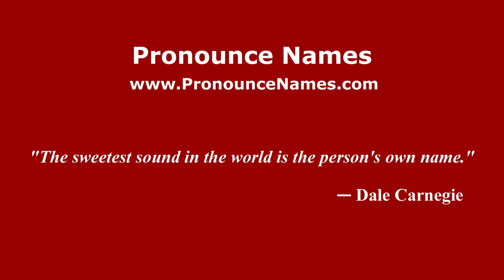How to pronounce Charles Emmanuel (Italian/Italy) - PronounceNames.com